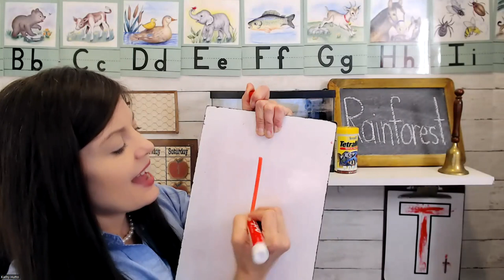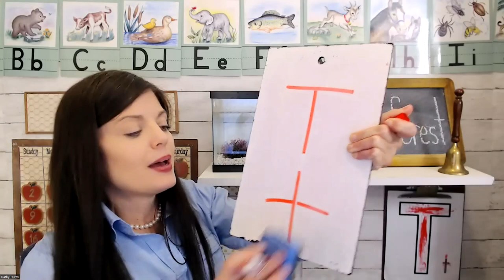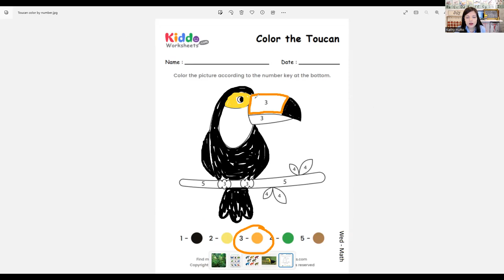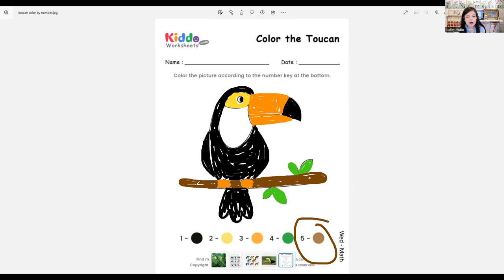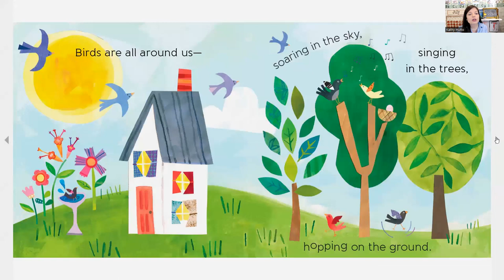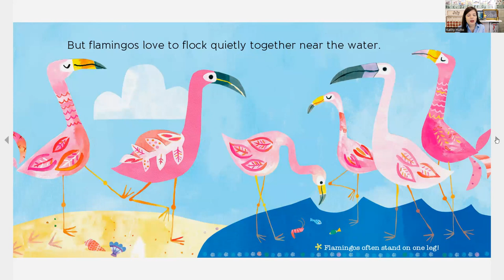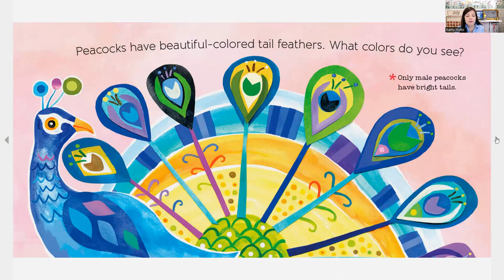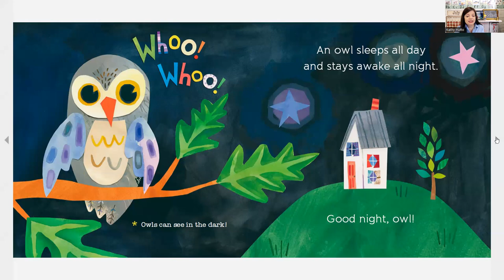Summer Camp - RAINFOREST: T is for Toucan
If you're interested in a LIVE daily class, M-F, I teach every day on Outschool:

Kathy A. Hutto is a Christian mom and degreed educator with over twenty-five years of experience teaching and homeschooling.  She has written over two hundred resources for kids and families.  Her articles have appeared in Lifeway’s Journey magazines, Lifeway Kids, The Old Schoolhouse magazines, Christian Living in the Mature Years magazine, Guideposts, and more. She has appeared on popular Podcasts including Wright Where You Are, Women Living Well, Coffee and Bible Time, and Schoolhouse Rocked.

Her website is kathyahutto.com.